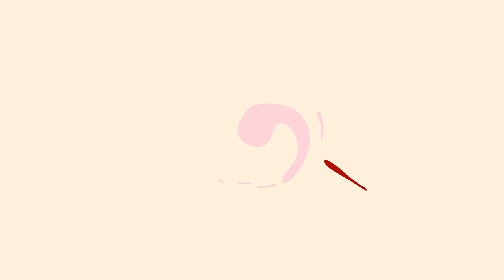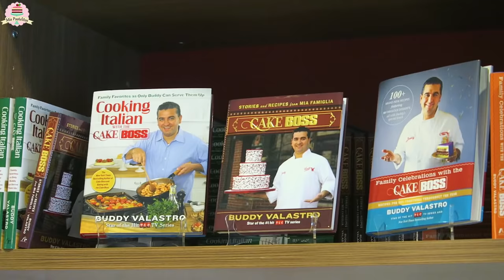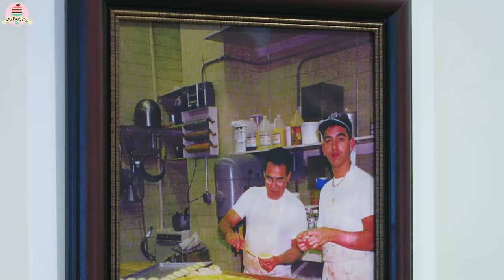EN LA PASTELERÍA DONDE GRABABAN CAKE BOSS | BUDDY VALASTRO | MIS PASTELITOS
EN LA PASTELERÍA DONDE GRABABAN CAKE BOSS | BUDDY | MIS PASTELITOS

Si llegas a leer esto comenta aquí abajito: Próximamente "El Desafío de Gris"